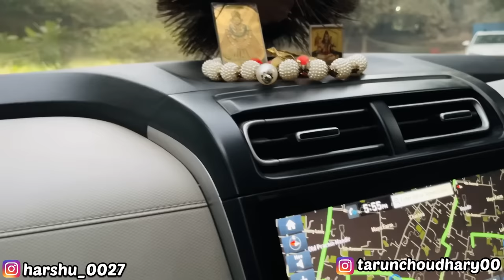😱🔥Creta को बना दिया Black Beast 😱🔥Imported Bumpers 20inch Alloy Wheels 4 lakh की Modification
Modified Hyundai Creta With 20 Inches Alloy Wheels😱